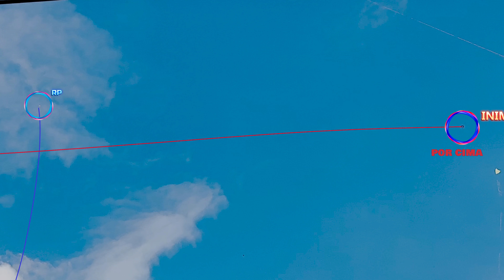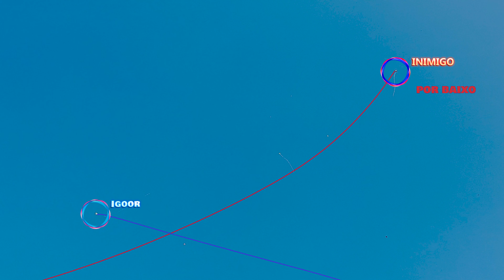Pipa Charuto no PUXÃO? CharuMurcha no Rélo isolado - Pipão cortou várias no céu azul de Anchieta RJ